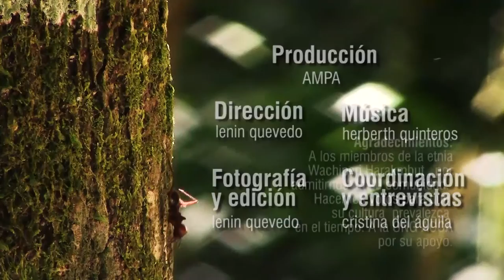Versión Corta de Serie Gestión Territorial (VI): Recuperando a los Harakmbut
Una comunidad casi desaparecida, renace gracias a la unidad. Los wachiperis - harakmbut, que estaban al borde de desaparecer, unidos en el territorio de Queros, cada día son más fuertes y lanzan un mensaje de esperanza al mundo...
Vídeo producido como parte de la Iniciativa de la Alianza Avina - Skoll; realizado por Amazónicos por la Amazonía - AMPA, con el respaldo de la Articulación Regional Amazónica - ARA Regional.